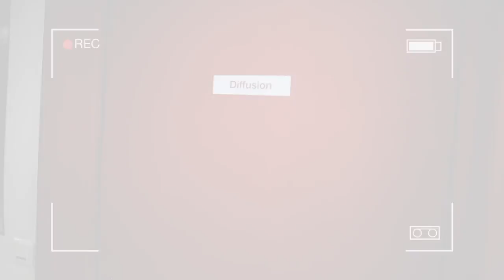Teaser "Nous sommes prêts pour la Riedi For Love ! Et vous?" Animateurs Flor FM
Pour la Saint-Valentin, la Ville de Riedisheim vous invite à la soirée RIEDI FOR LOVE à L’Aronde ! Retrouvons-nous dans un cadre festif pour une soirée originale et divertissante.

Création visuels : Double You